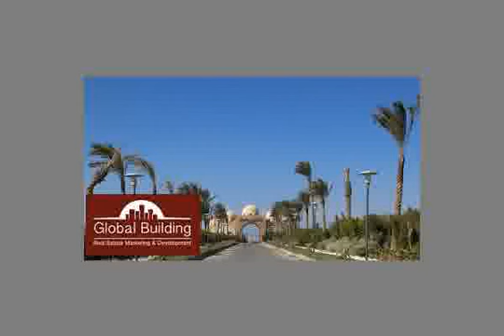شاليه للبيع بقريه موسى كوست راس سدر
عقارات مصر , عقارات راس سدر , عقارات موسى كوست

شاليه للبيع بقريه موسى كوست راس سدر , 3 نوم , 2 حمام , مساحه 220 متر , تشطيب سوبر لوكس , مرحله الموناليزا